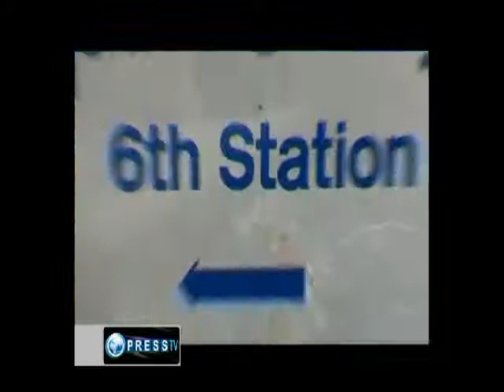Snow in Iran .برف در ایران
برف باری
طبیعت آیران
Nature of Iran